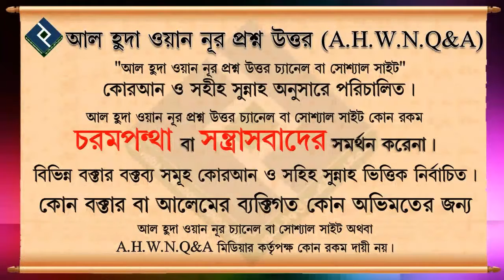ফিতরাতের ব্যাখ্যা┇২৯ নং┇শায়েখ আব্দুল আল বাকী